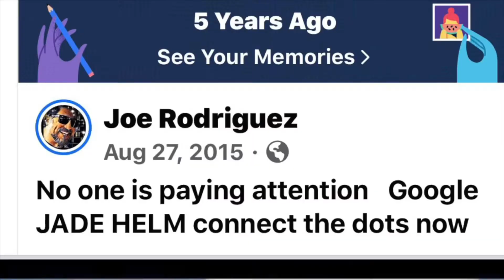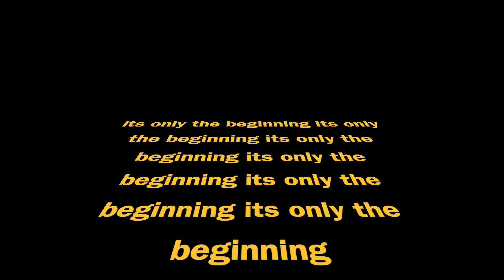it's only the beginning